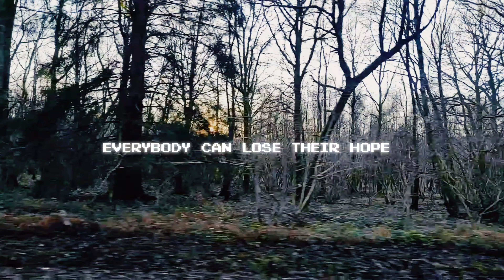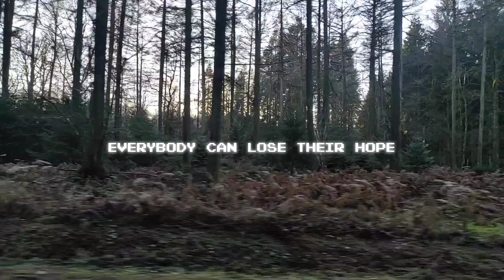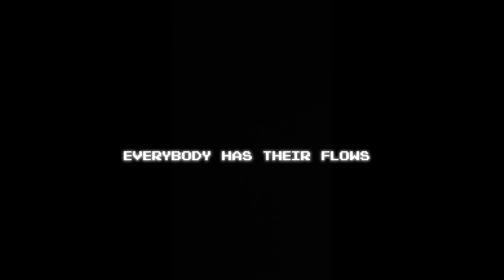A O R T I C A | Stay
A music video by Olivier Brouwers and Tessa Groenewoud. Made entirely with free software lmms and a smartphone. lyrics&music Olivier Brouwers. Photography Olivier Brouwers and Tessa Groenewoud.